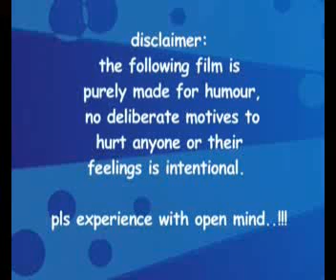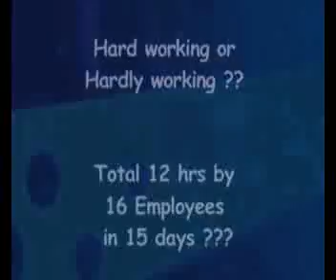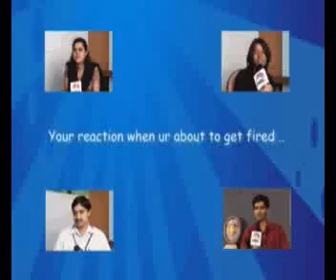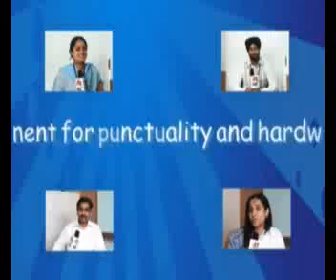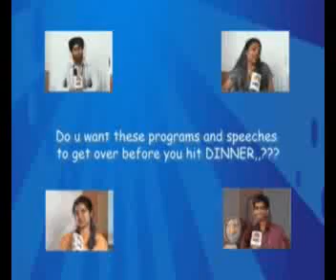IBM parody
Annual day IBM .. employees interview